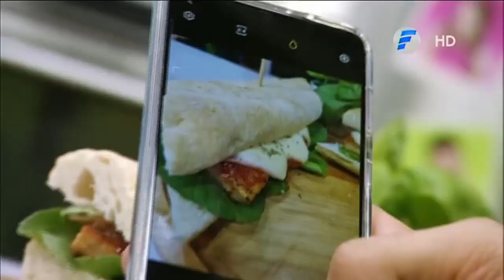Sándwich de matambrito a la pizza | Receta de Oscar Pintos en VLT